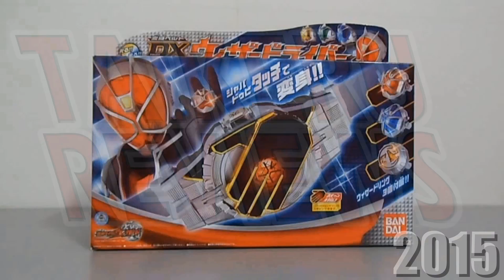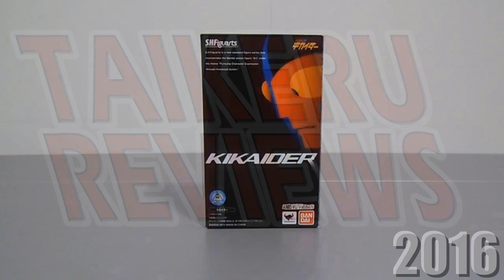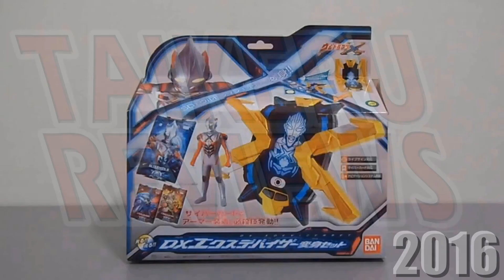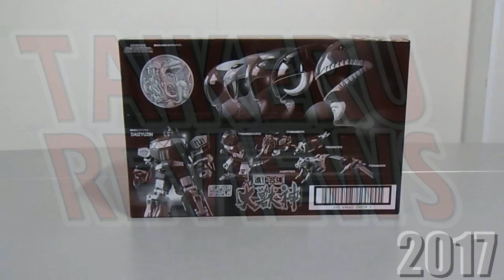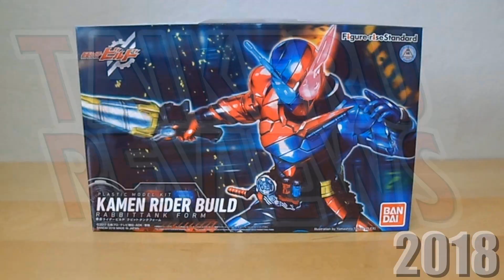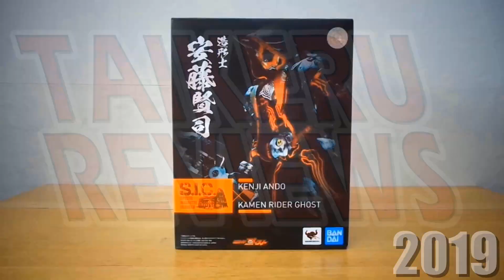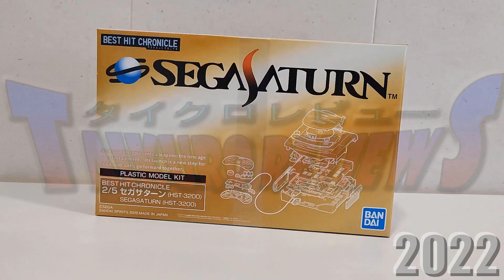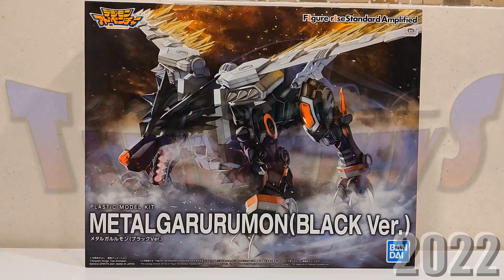1O AÑOS DE REVIEWS!!! 2014 TAIKERU REVIEWS-TAIKURO REVIEWS 2024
Mañana dia 7 de Mayo, harán 10 años de la emisión de la primera review en el canal!! Y es que llevar una década en esta plataforma ya de por sí es complicado, si nos dedicamos precisamente a hacer reviews mayoritariamente sobre TOKUSATSU y en CASTILIAN SPANISH, pues aún mas complicado!
Muchísimas gracias a todos los que estáis desde los comienzos, a quienes algún día estuvisteis apoyando a tope y sobre todo a aquellos quienes hoy en día seguis disfrutando de mi trabajo Youtubero aqui, en TAIKURO REVIEWS!! Por 10 años mas promoviendo el TOKUSATSU y mas alla!!